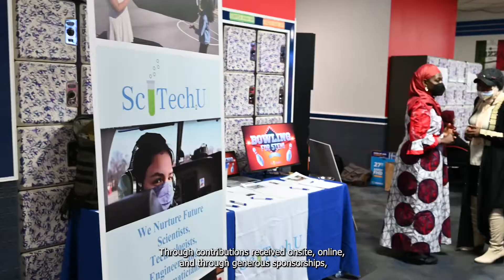Check Out SciTech2U's January 2022 Newsletter!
Welcome to our first video newsletter!

In this first issue, SciTech2U stars Lena and Imran go over some SciTech2U news going into the new year. Highlights include our Bowling for STEM fundraiser, the after-school program's Speaker Series, and the student favorite Winter Medical Camp.

This is hopefully the first of many video newsletters we will be bringing you this year! Let us know if you like this format!